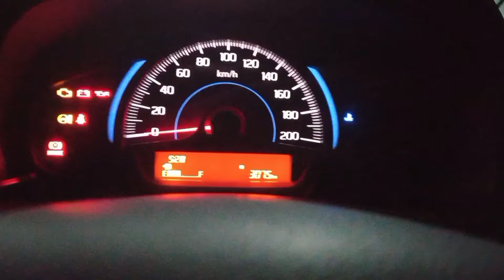5 Things i loved about my baleno sigma base model | 1 month experience | must have feature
CARSTUBER

NOTE- INSPIRED BY @ARUNPANWAR😎

Gadgets-
Redmi 9 prime (4/128 GB)
CAMERA- NIKON C l22
EDITING- KINEMASTER